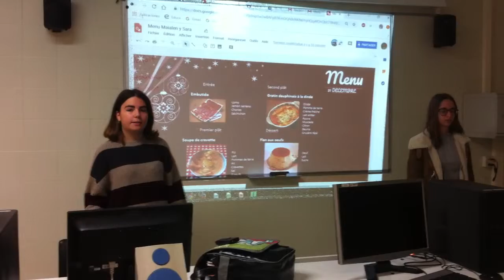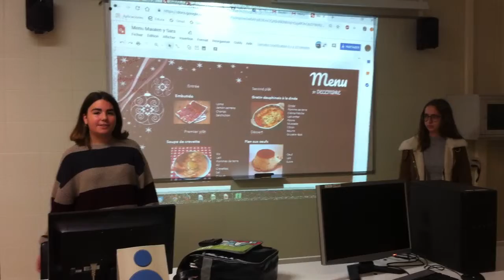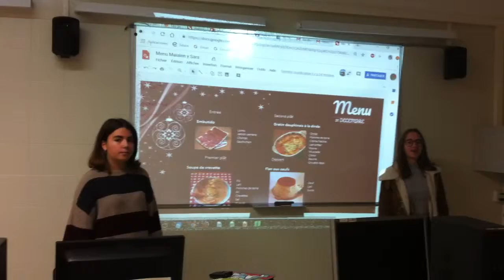BENCHEF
Cette année on  a réalisé un concours de cuisine interculturelle pour Noël. Chaque équipe a préparé le menu pour une journée signalée à ces dates. Voici les explications des menus.